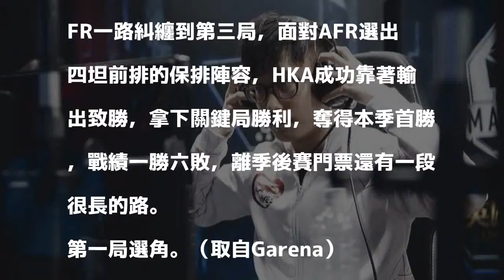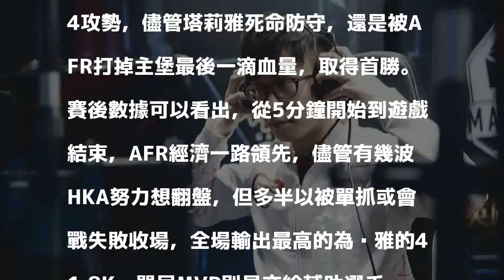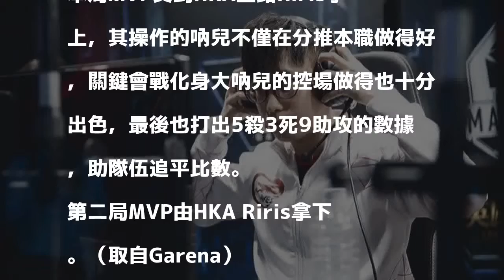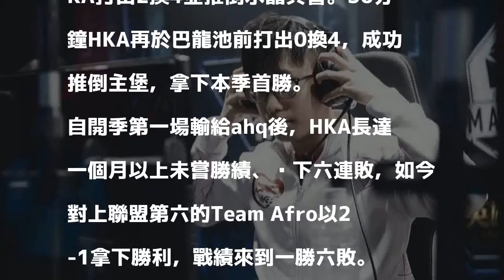LOL》終於贏得比賽啦！ HKA擊敗AFR奪本季首勝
從開季至今已經一個月以上，HKA終於勝場開胡。（取自Garena esports flickr）

發表評論評論如下。